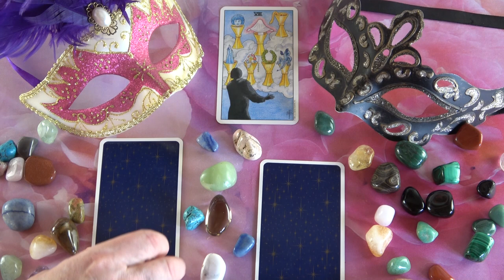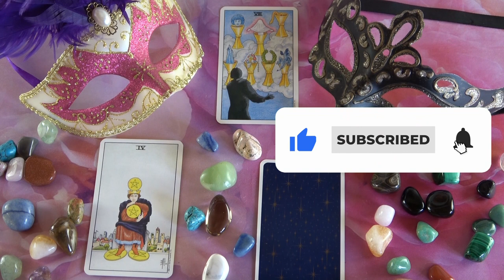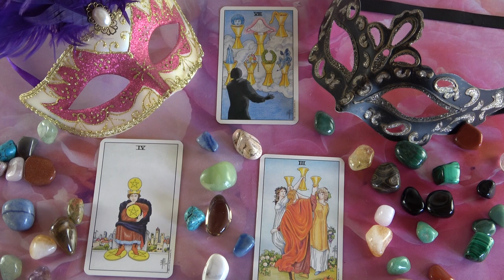Mit gondol, mit érez és mit fog tenni?💖Szerelmi jóslás💖